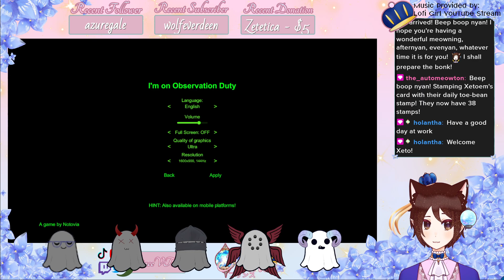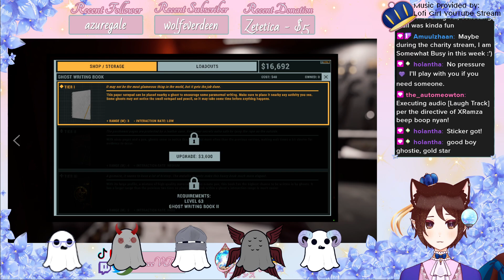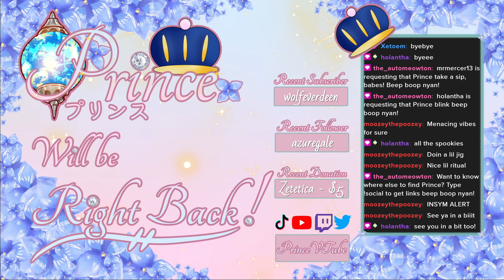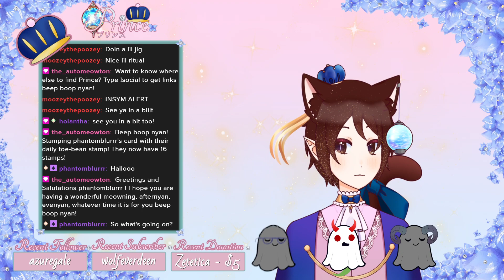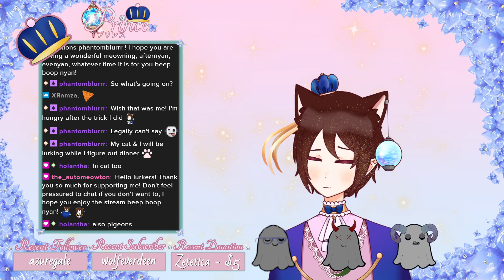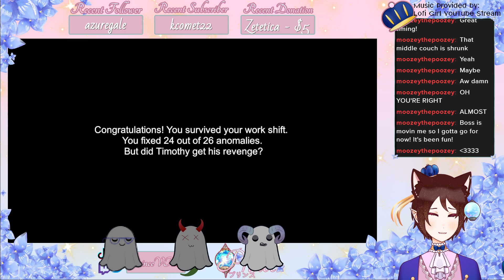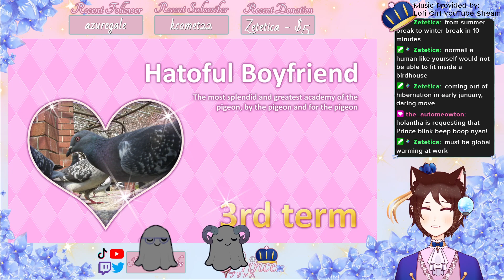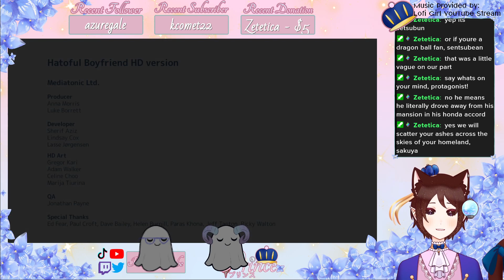[ENVtuber] Halloween Spooktacular with friends! Scary games galore!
(Skip to 5:10:50 for stream start!)

Playing horror and other scary games with my friends to celebrate Halloween! We played Phasmophobia and I'm on Observation Duty!